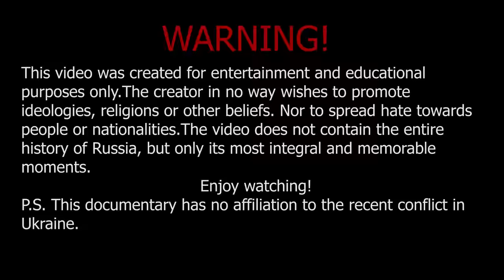COUNTRYBALLS: Modern history of Russia (Full)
There is mistakes at 15:47 not Хрушчев but Хрущёв

and at 19:20 not демокрация but Демократия
Modern history of Russia from 1905 to 2022

The song from the video: Hearts of Iron IV - Katyusha [Full version]Taken from the channel: HanHarrisonLicense: not providedLink: youtu.be/xSjnN39Qhmc